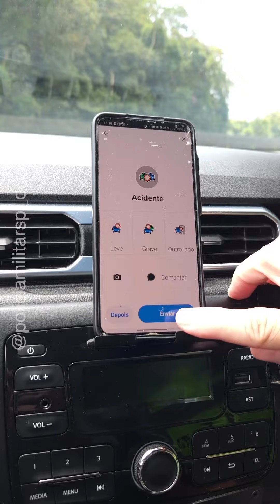Dicas de trânsito